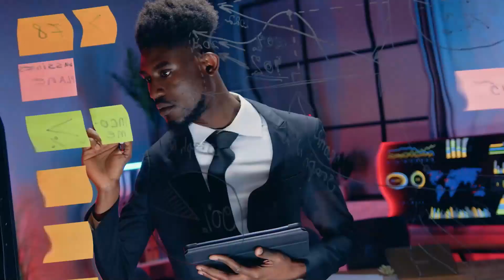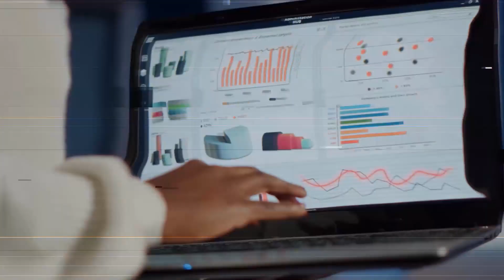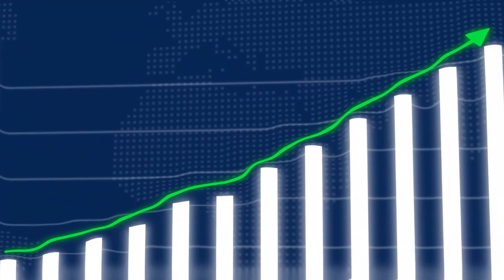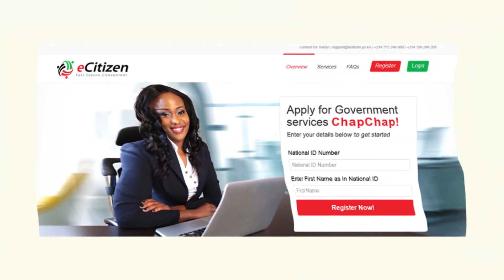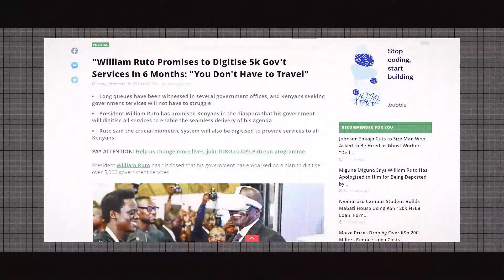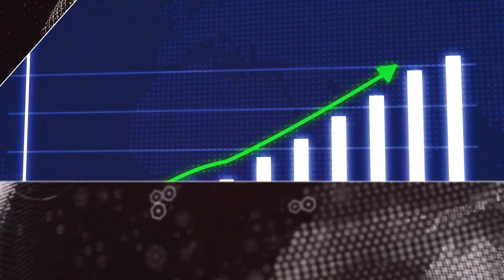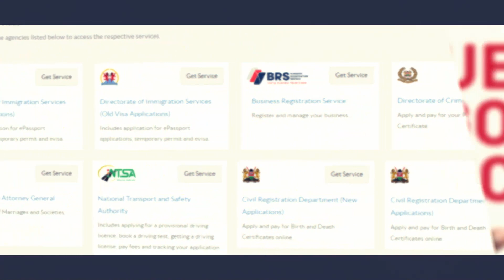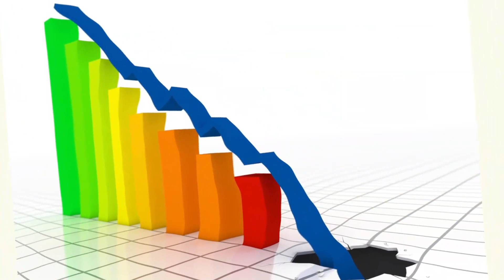Kenya: The East African Tech Powerhouse!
The world is embracing technology rapidly today more than ever and Kenya has been at the forefront of this phenomenon in Africa. In this report, let's dive in and see how it's been doing it...

CHAPTERS
00:00 - Intro
03:56 - Konza Project Timeline
06:24 - The Current State
07:50 - Why Progress is So Slow
11:48 - Final Thoughts